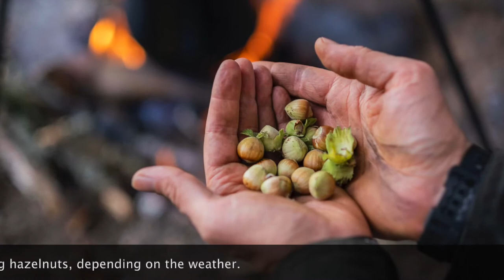HEDGEROWS TO COASTLINE: A MORAY OUTING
From the hedgerows of Marcassie to the Moray coast, Dan Puplett shows some common plants with a long history of uses – from rowan berries and hazelnuts to scurvy grass by the shore. After the film, there’s an opportunity for live questions. Dan, with degrees in environmental studies and environmental forestry, is involved in numerous projects in outdoor education and conservation across the north. He is also the author of the FSC Guide to British Bird Tracks and Signs.